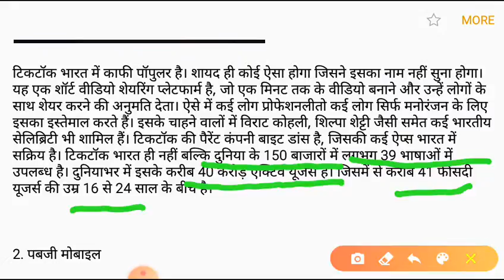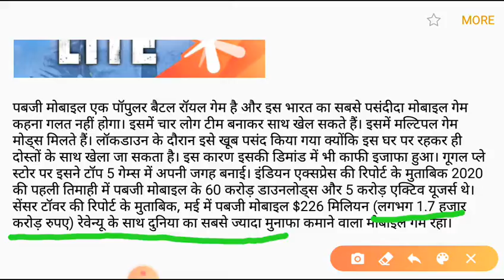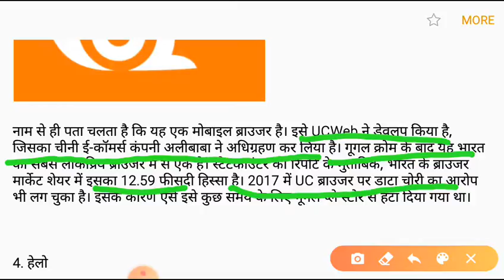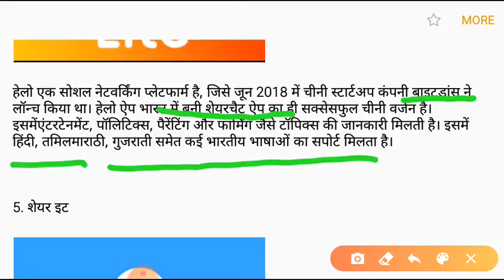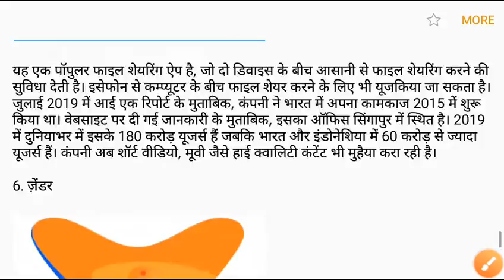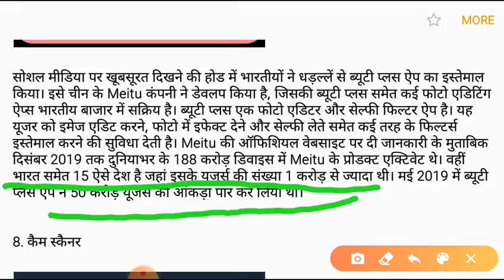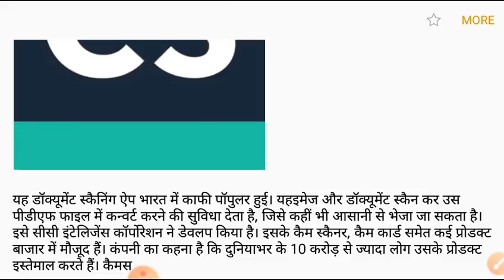इन्ही APP'S के पैसो का इस्तेमाल हमारे सैनिको को मारने मे किया जाता है / UNSTALL ALL CHINESE APP'S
हम चीनी Apps को unstall करके उसे आर्थिक रूप से कमजोर कर सकते है